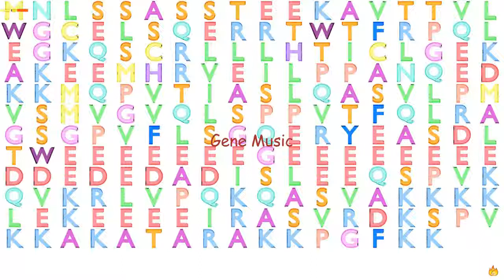Gene Music Using Protein Sequence of NPM2 "NUCLEOPHOSMIN/NUCLEOPLASMIN 2"